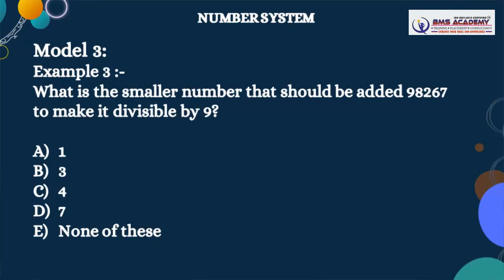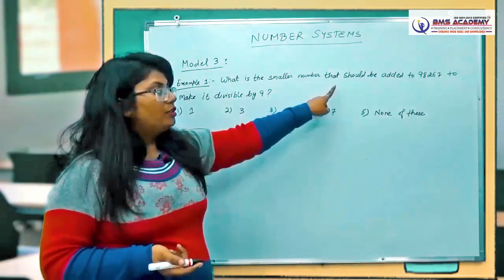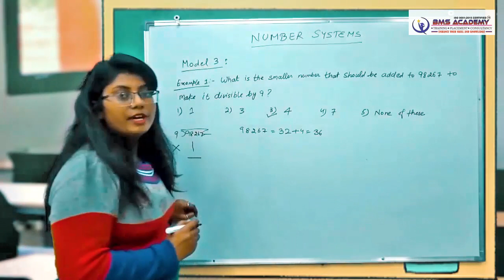10 NUMBER SYSTEM RULES OF DIVISIBILITY EXAMPLE 1